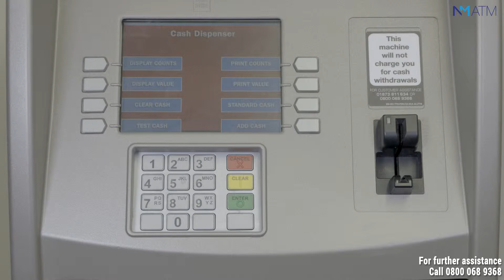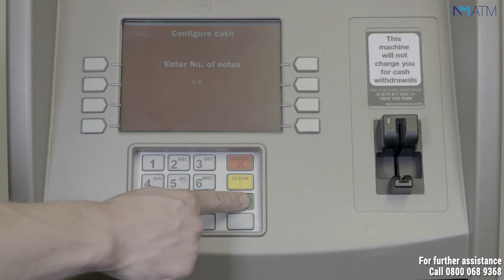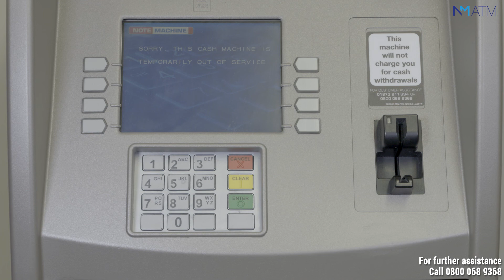NCR 55 57 Cassette Management